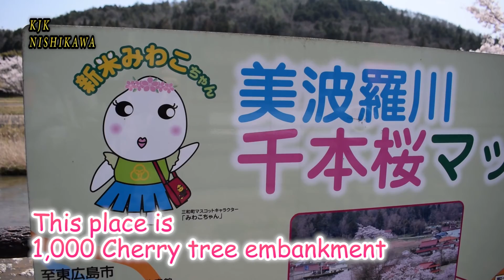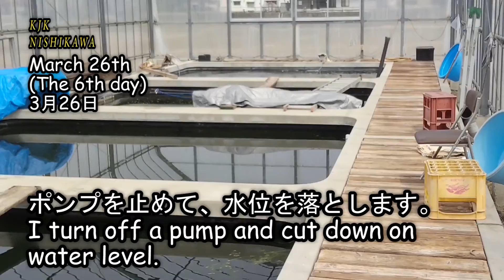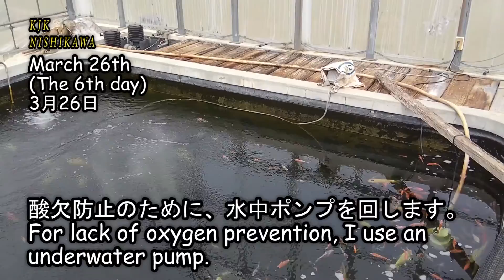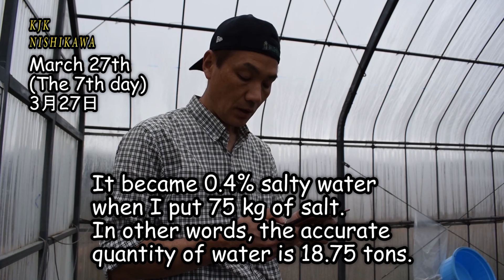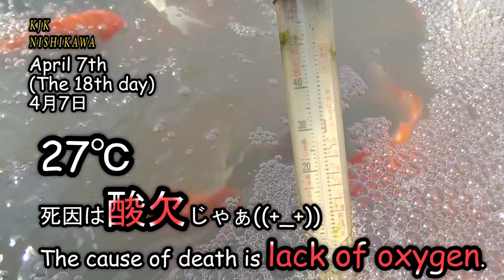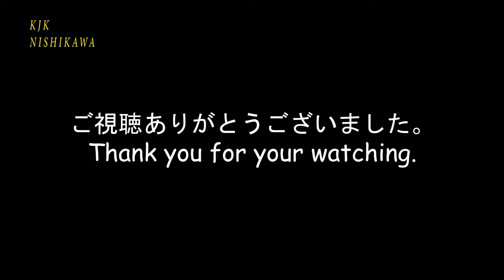錦鯉 「 眠り病」失敗編 Nishikigoi "Sleeping disease" Failure part.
KJK Nishikawa HP

錦鯉を「眠り病」にかけて、治療している動画です。
I try to take Nishikigoi "Sleeping disease".